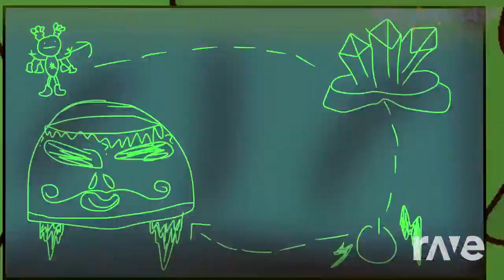My Singing Monsters: Strymes49's Islands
My Singing Monsters Friend Codes:
83894346CC (mobile)

Thanks! 💙

Thanks! 💙

Thanks! 💙